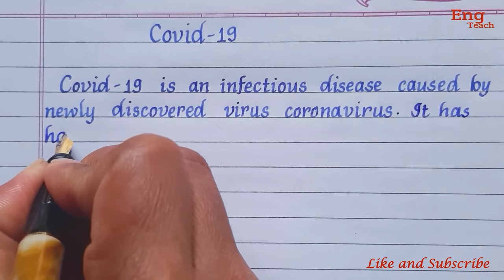Essay on Covid 19 in English | essay on Coronavirus |writing |handwriting|Eng Teach